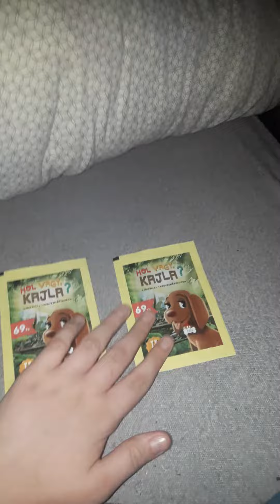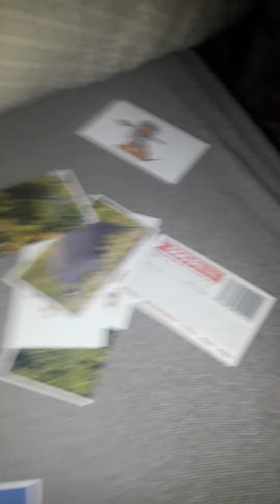2021. május 2.